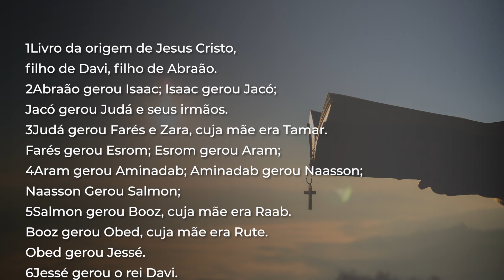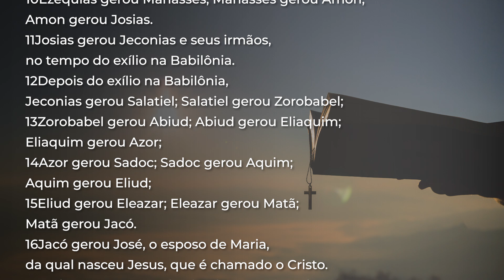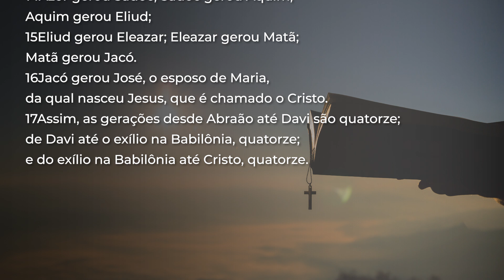Palavra da Salvação, 17/12/2020 com o Padre Rodrigo Vieira